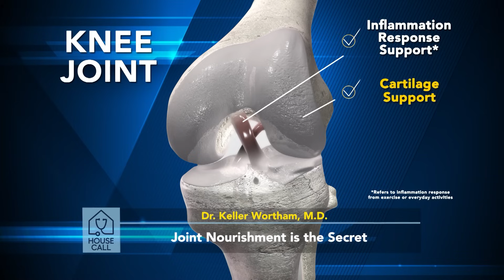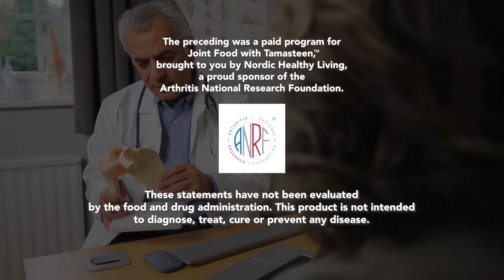Joint Food with Tamasteen™: Complete Joint Nutrition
Next Generation Joint Support that helps:

Relieve Joint Discomfort
Improve Joint Flexibility
Nourish Joint Cartilage and Synovial Fluid
Results Starting in Just 5 Days!